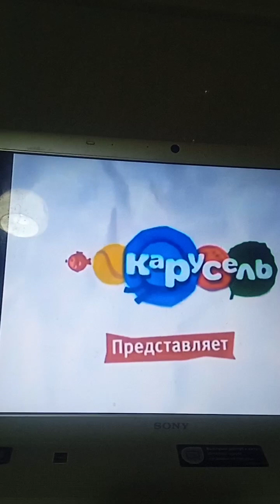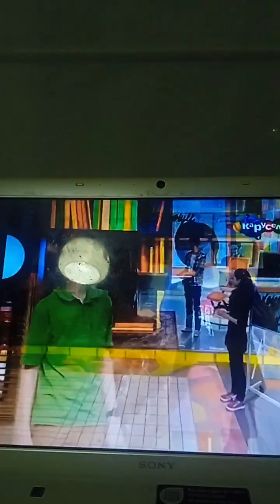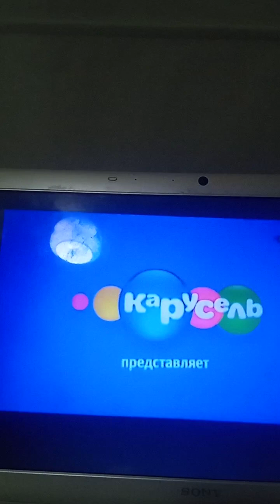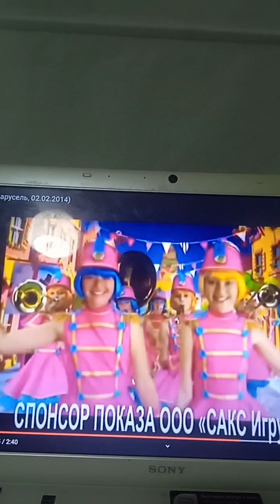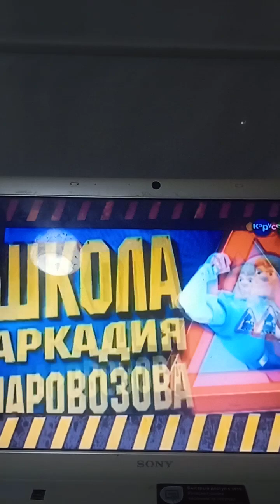Карусель фрагмент эфира (анонсы+реклама) (28'07'2015)